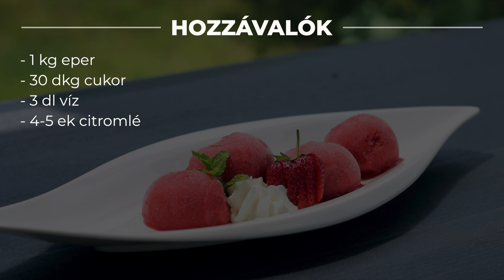Eper sorbet elkészítése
Ebben a videóban az eper sorbet elkészítését mutatjuk be.

Eper sorbet hozzávalók:
    • 1 kg eper
    • 30 dkg cukor
    • 3 dl víz
    • 4-5 ek citromlé

Eper sorbet elkészítésének lépései:
    1. A vízből és a cukorból szirupot főzünk, ezután teljesen kihűtjük.
    2. Citromlével ízesítjük az epret és leturmixoljuk.
    3. Hozzáöntjük a kihűlt szirupot és összekeverjük.
    4. Fagyasztóba tesszük és óránként átturmixoljuk. Ezt a folyamatot 5-6 alkalommal megismételjük.